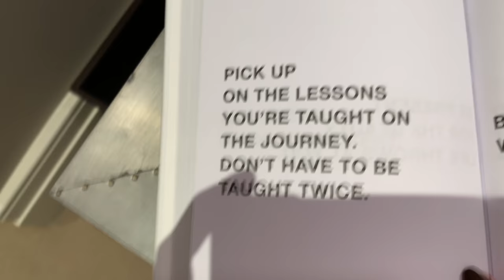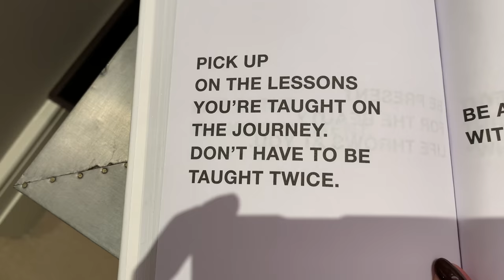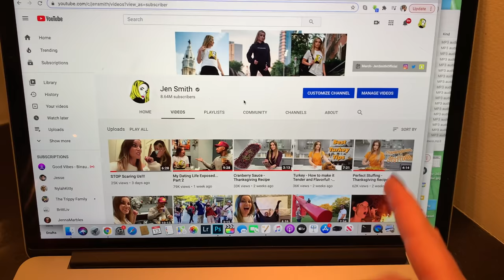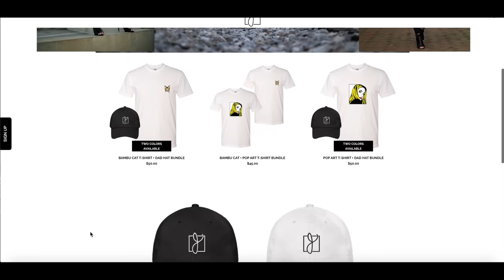We're all in on the Joke!